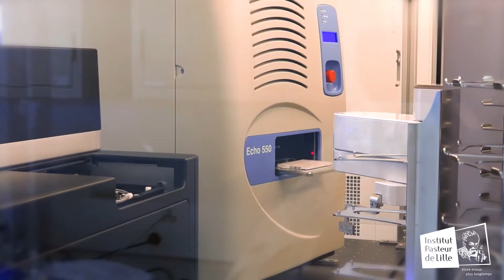Welcome to Lille IPL students